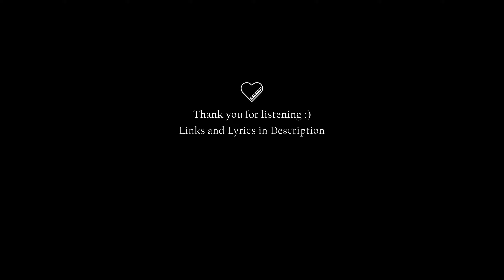Break The Cage (The Ballad of Stolas) - Helluvaboss Original Music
After countless rewrites and many ups and downs I can finally present to you my new original song. Sadly I was unable to find a singer for this piece but feel free to sing it yourself! If you want to make your own video I can hit you up with notes for the vocal part. :)

Make sure to give her a follow!

Here are the Lyrics:

Colors turning grey
I no longer feel the wind
The stars are growing pale
I tried to escape but this feeling prevails

A cage with golden walls
Is keeping me inside
I started making calls
but all I can hear is myself in these halls

But if I have to wait, I will
Knowing my dreams can be fullfilled
I must be free
I must break the cage

Days are passing by
They start to blend together
But I do no longer cry
In the end not one of my tears really matter

But something has now changed
I have met a someone out there
That doesn’t make feel estranged
And who seemingly has to go through all the same

But if we have to wait, we will
Knowing our dreams can be fulfilled
To get on out there

I must break this cursed cage
I must bend its bars away
I must fly and must escape

I no longer want to wait, I wont
I put my sad old life on hold
I will escape
I will break the cage

I will no longer wait, I wont
I will no more spread lies I've told
I will be free
And so now I've finally broken
The cage